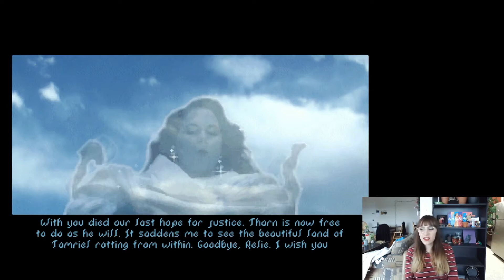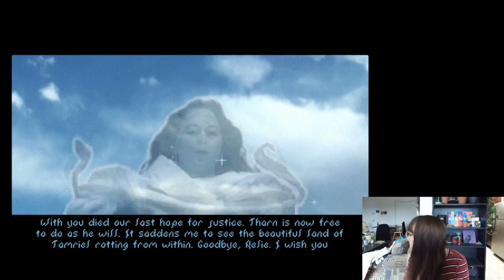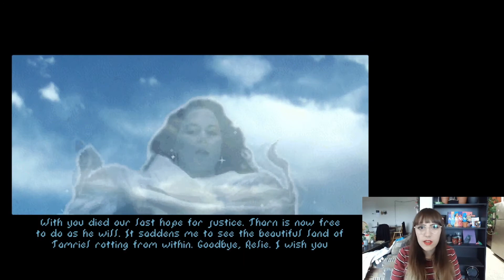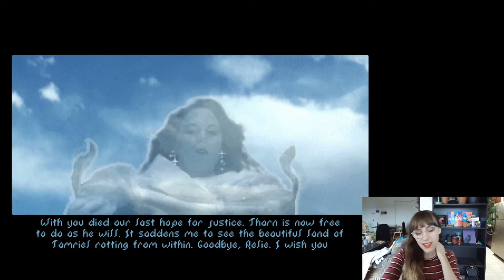Let's Play... Elder Scrolls: Arena #6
Getting good at this whole dungeon crawling thing, sort of.

I'm a big fan of Oblivion, dabbled in the other main games (Arena, Daggerfall, Morrowind, Skyrim, ESO) but overall fan of Elder Scrolls.

Arena is the first Elder Scrolls game, originally released in 1994. It's old and pixely and perfect. Download the game for free from Bethesda's

All music is taken from the Elder Scrolls Arena OST, composed by Eric Heberling.